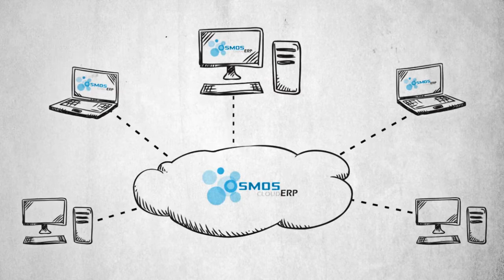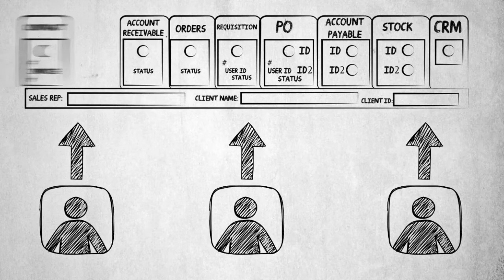EL ERP para PYMES - Osmos Business (COMPLETO)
Osmos Business es un ERP fácil de usar para PYMES que requieren de un CRM, crear y enviar presupuestos, crear facturas, rastrear pagos, administrar inventarios, crear pedidos y pagar proveedores.

Puede asignar roles y credenciales a los usuarios.

Abrir una cuenta es tan simple como abrir una cuenta de Gmail. No se requiere ninguna configuración adicional o habilidades técnicas. Simplificamos la gestión empresarial.